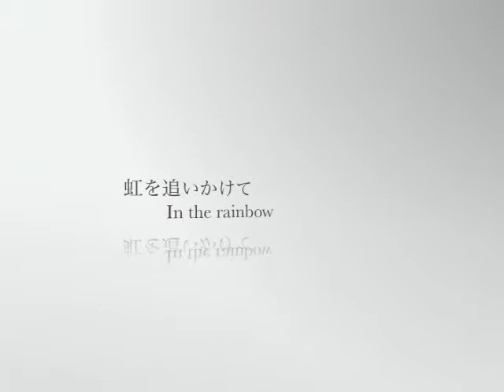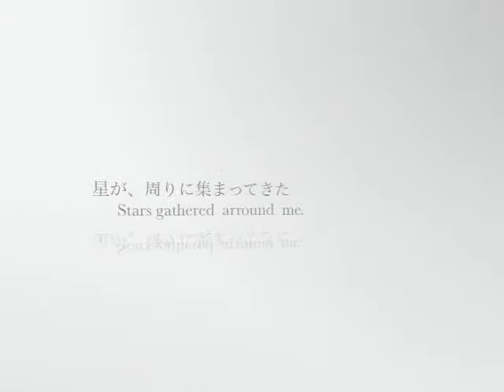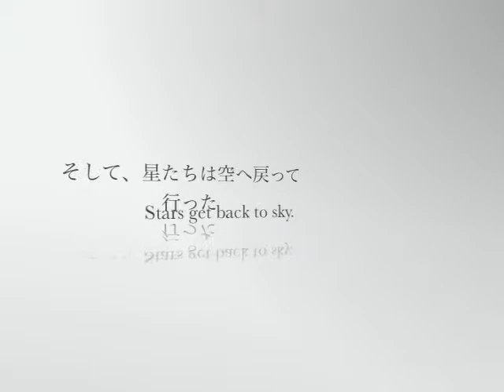久米幹晴 切り絵展 6 Paper cut art kirie exhibition 6 by Kume Mikiharu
切り絵作家　久米幹晴の作品を紹介してます。作品をスライドショー形式で紹介してます。ゆっくりした時間をお楽しみください。Kume Mikiharu Paper cut art exhibition part 6.
Please enjoy this time.